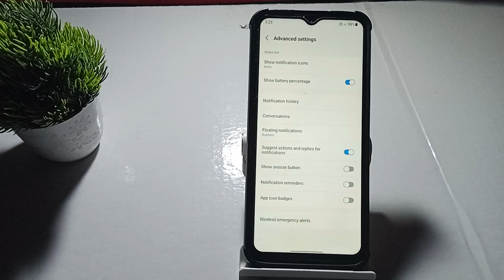how to off camera flash notification in Samsung Galaxy m32 Samsung galaxy m32 me camera flash notifi